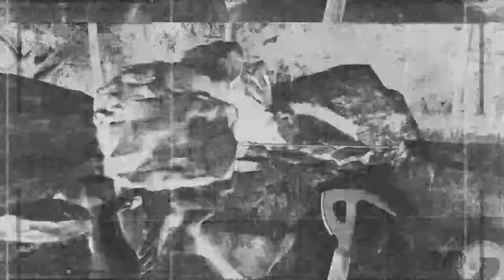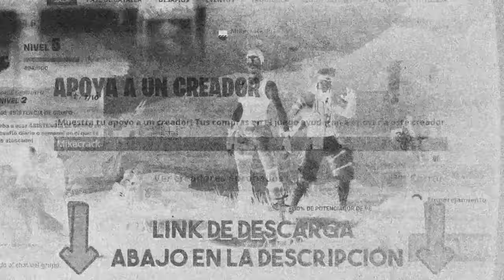¡ABRIMOS LA PUERTA GIGANTE Y ENCONTRAMOS ESTO! 😱⚠️ THE FOREST MIKELEX #9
Volvemos al tenebroso bosque de The Forest Mikelex 9. En este episodio, Mike y Flex, explorarán las cuevas en busca de Agapito y el chocolate teniendo que atravesar la puerta misteriosa!

👉  Miniatura: @NahuelElLokoXD

● Edición: Adobe Premiere Pro CC 2019 y Adobe After Effects CC 2019
● Miniaturas: Adobe Photoshop CC 2019

▼Especificaciones:
● Micrófono: Rode NT1-A Complete Vocal Recording
● Mesa de Mezclas: Behringer Xenyx Q802USB
● Webcam: Logitech BRIO 4K
● Teclado:  Corsair Strafe RGB (Teclas Cherry MX Silent)